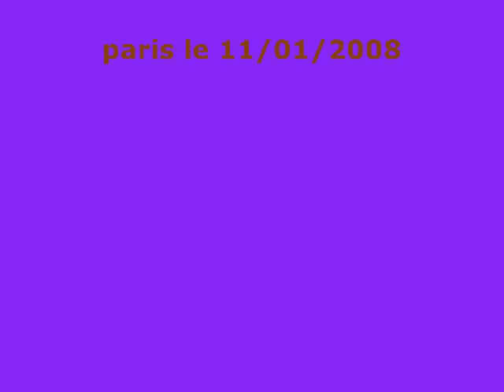baknziz album 2007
azul !